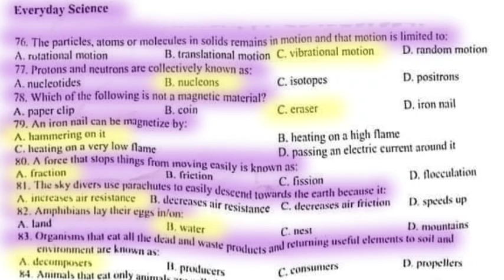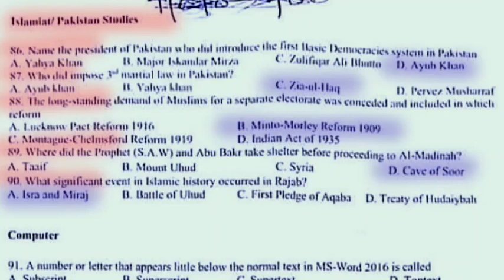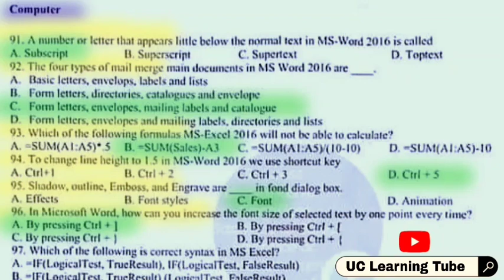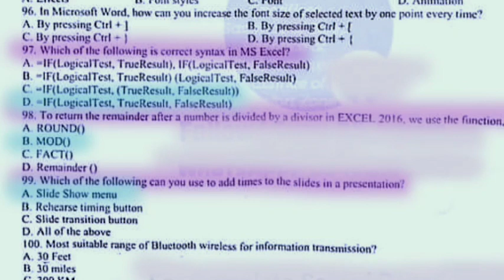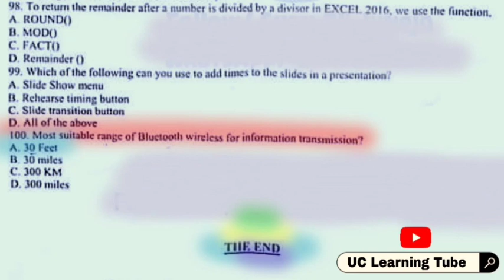IBA STS TEST PAPER 2023 Part 03 Every day Science Computer GK Questions Answers UC Learning Tube